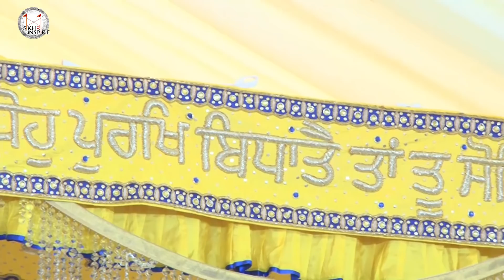DAY 4 BHOG SALOK MAHALLA 9 RAAG MALA JAP JI SAHIB BHAI JARNAIL SINGH JI DAMDAMI TAKSAL SIKH 2 I